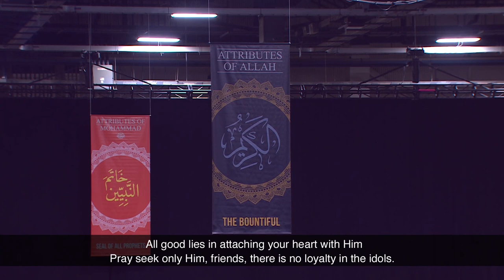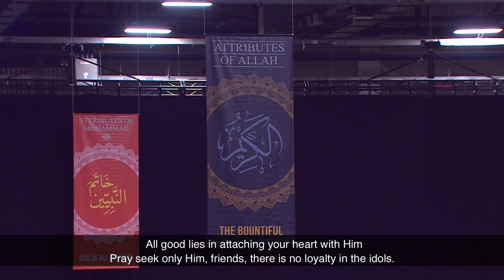Nazm (Poem) and English Translation - Jalsa Salana USA 2023 (Saturday PM)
Jalsa Salana USA July 15, 2023

Urdu:  Adnan Naseer
English:  Abdul Latif Balanta